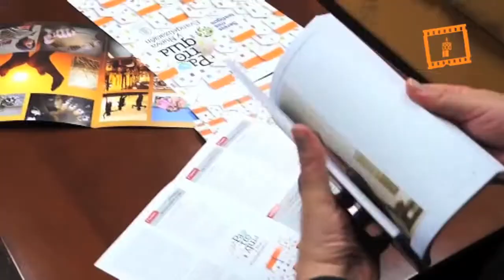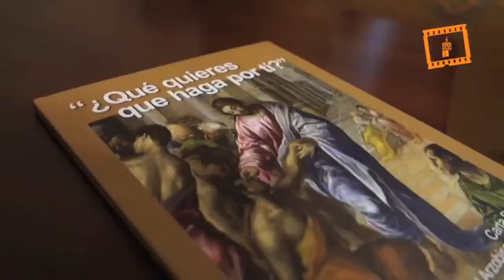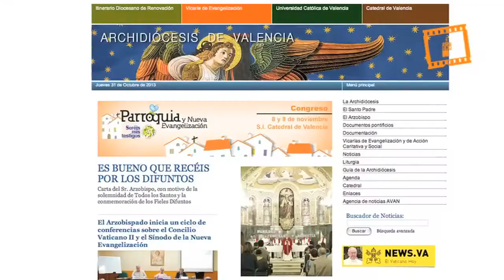Congreso Nueva Evangelización - Entrevista Javier Llopis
Congreso Nueva Evangelización - Entrevista Javier Llopis, Servicio Audiovisual Diocesano